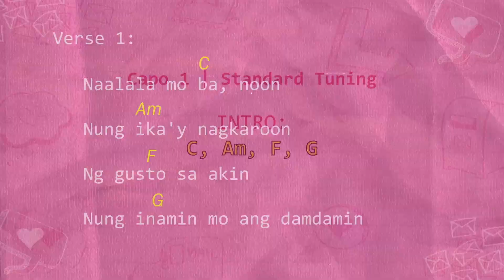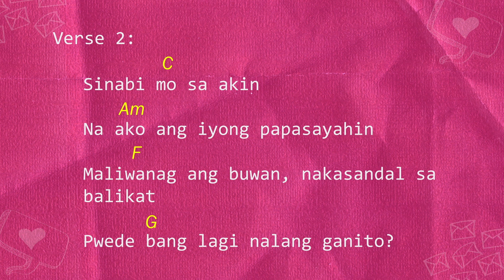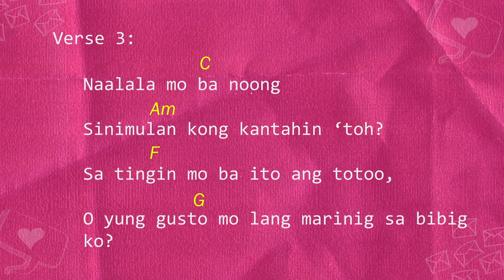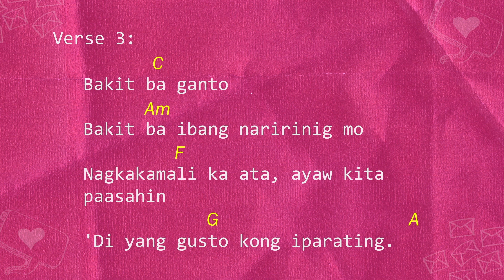AMININ - naÏba (Chords and Lyrics)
Stream AMININ by naÏba on Spotify

Song Title:  Aminin
Composers:  Sean Pabico, Max Antonio, and Kirstie Garcia
Recording Artist:  naÏba

Lyrics:

Naalala mo ba noon
Nung ika'y nagkaroon
Ng gusto sa akin
Nung inamin mo ang damdamin

Dalawang taong naghintay
Nagtitiis, matibay
Nagbibigay ng regalo
Para ipakita ang pagmamahal mo

Minsa'y kinikilig ng di sadya
Pero makinig ka sa aking kanta

AY-aw ko nang matakot na aminin sayo
LAB-anan ang kaba na nararamdaman ko
YU-yuko nalang kaya at itatago ito

Pero gusto ko lang na malaman mo

Na AY-LAB-YU-u-u
You, ooh
You, ooh
You, ooh

Naalala mo ba nung gabing
Pinanood natin ang mga bituin
Magkatabi pa tayo, magkadikit ang mga siko
Pwede bang patagalin natin to?

Sinabi mo sa akin
Na ako ang iyong papasayahin
Maliwanag ang buwan, nakasandal sa balikat
Pwede bang lagi nalang ganito?

Na AY-LAB-YU-u-u
You, ooh
You, ooh
You, ooh

Naalala mo ba noong
Sinimulan kong kantahin to?
Sa tingin mo ba ito ang totoo
O yung gusto mo lang marinig sa bibig ko?

Bakit ba ganto?
Bakit ba iba ang naririnig mo
Nagkakamali ka ata, ayaw kitang paasahin
'Di yan ang gusto kong iparating

HINDI na ko mapakali hindi mo ba naki-
KITA ang mga nilalabas na salita
GUSTO kong aminin ang mga tinago

Naiintindihan mo na ba ako

I love you-u-u
don't be cru-u-uel,
I like you too-oo-ooo
You-u-u
Ooh

From the Single
AMININ
Released by Alpha Records, 2024
Executive Producer:  Alvin F. De Vera
Producer:  Romel Sanchez
Arranger:  Sean Pabico
Recording Engineer:  Angee Rozul
Mixing Engineer:  Vonne Vallon
Recording Studio:  OnQ Studios
Project Coordination:  Marjorie Bartolome and Jun Bartolome
Artist Management:  Alpha Music

naÏba Members
Kirstie - Vocals
Max - Bass
Sean - Vocals, Drums, Keyboards
André -  Lead Guitar